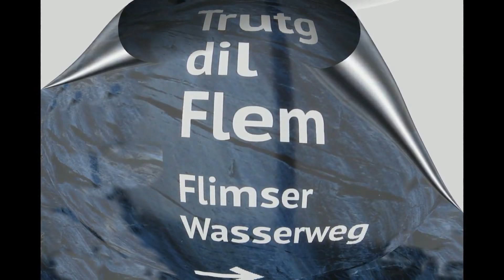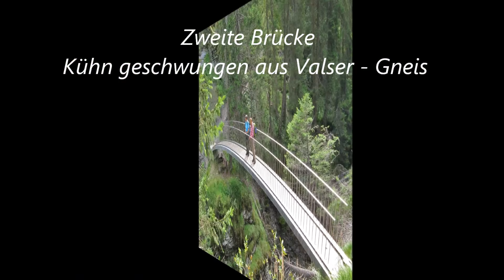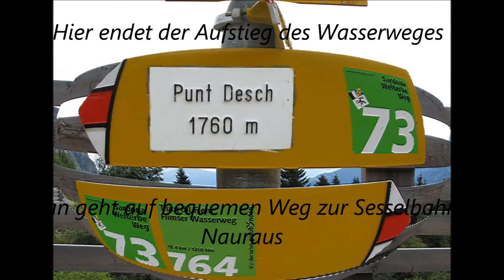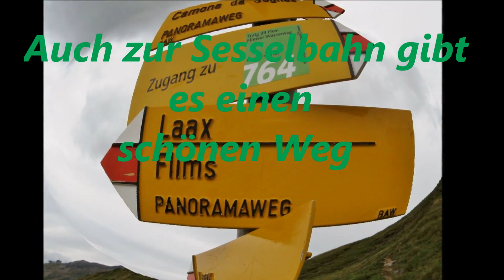Trutg dil Flem - Flimser Wasserweg /// 26. Aug. 2014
Die etwas andere Wanderung - aber nicht anspruchslos. Es sind immerhin 1000 Hm zu bewältigen. Zwar gibt es schönere Wege in Flims, aber fliessende Wasser sind immer faszinierend und ein Erlebnis